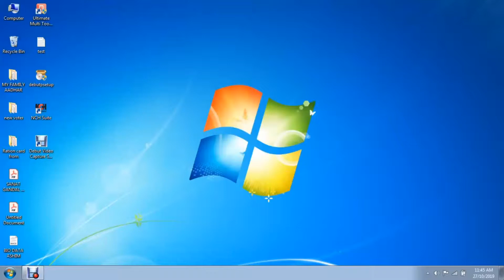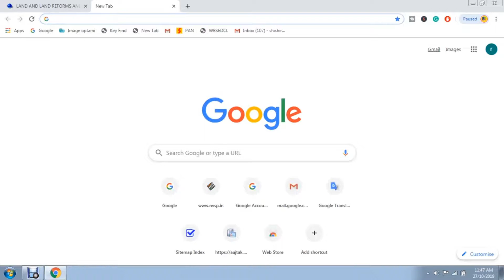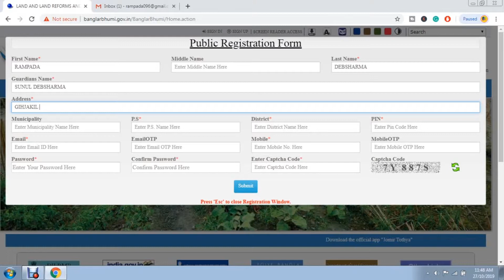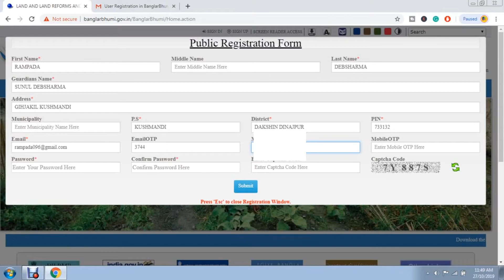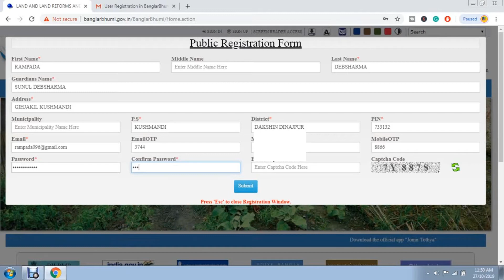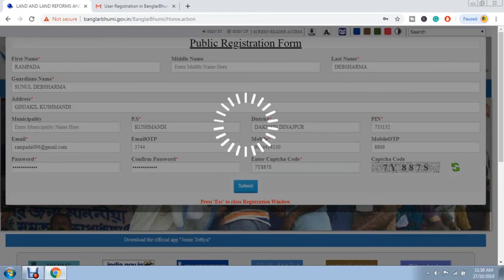wb land user id and password create//banglarbhumi user id and password create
WB LAND CREATE USER ID AND PASSWORD 2019